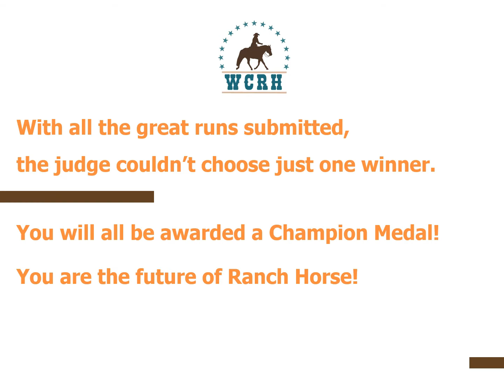WCRH Ranch Trail Challenge 2020 - Leadline Champions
This was a great class of 8 and under riders & horses from all over the US! Great job everyone! You are the future of Ranch Horse!

Follow WCRH on Facebook @westcoastranchhorse.com or visit our to find out about other online show opportunities, our live sanctioned shows throughout the West Coast region and more!